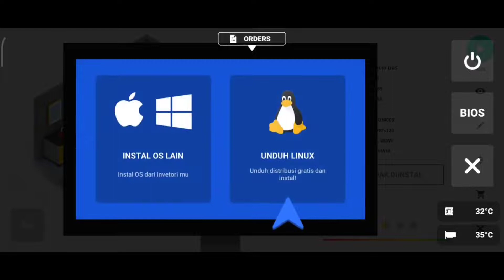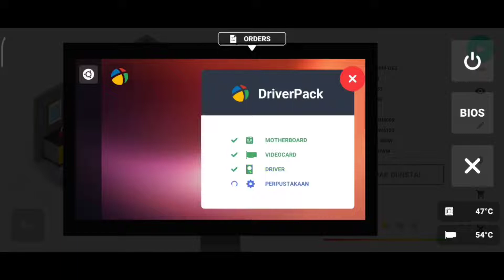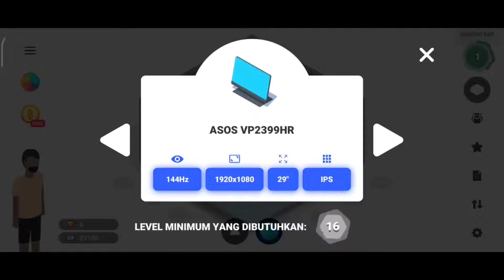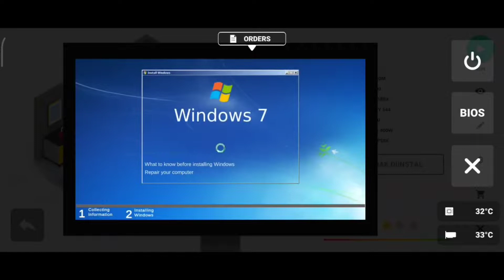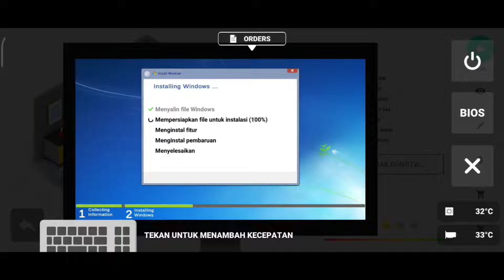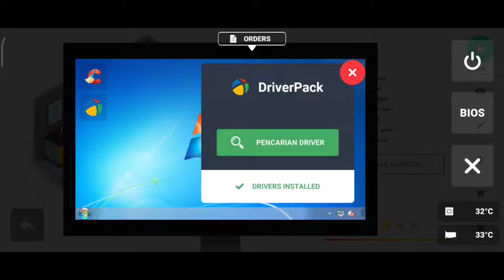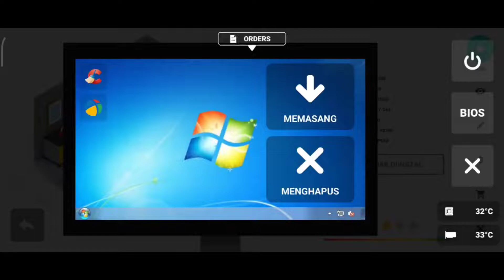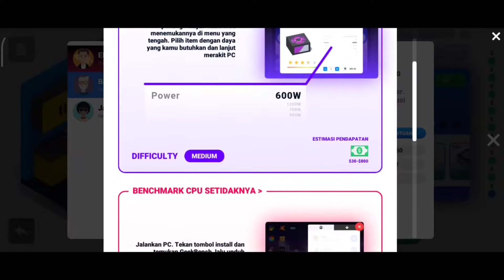pc creator pc building simulator‼️ dcdroid review game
kali ini kita bahs bangun pc sendiri dengan game simulator ini